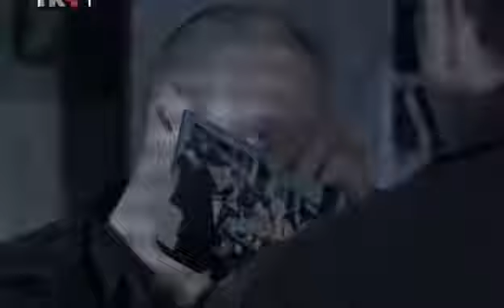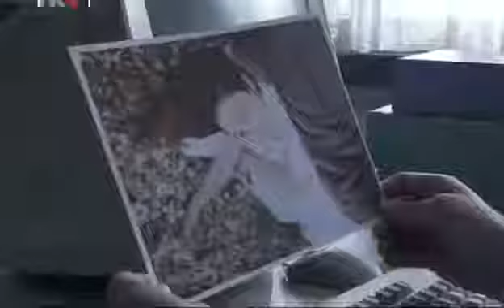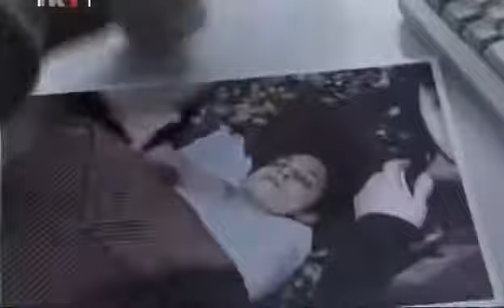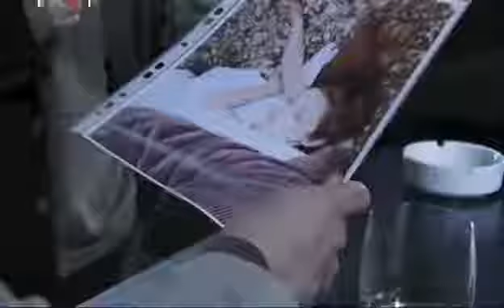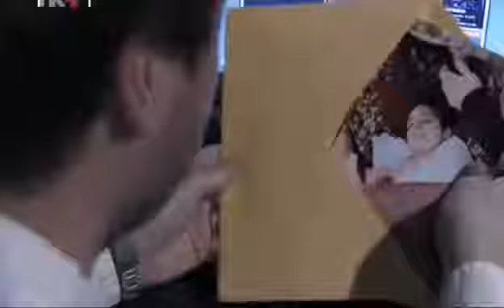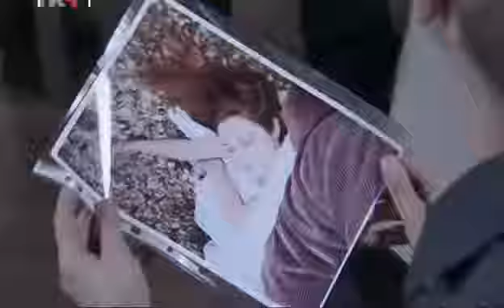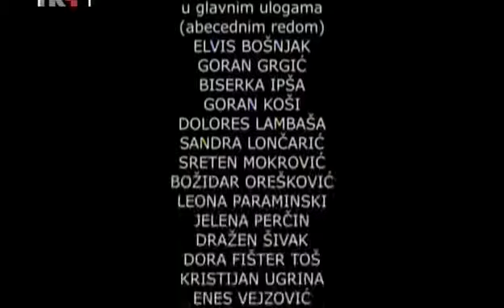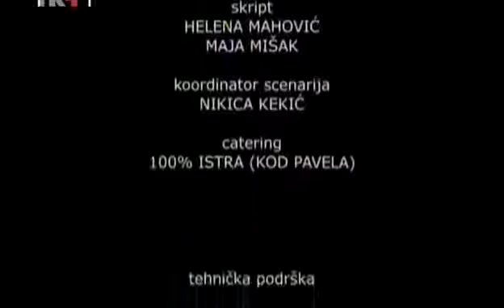Dob name E46